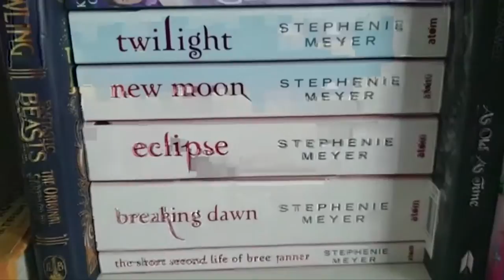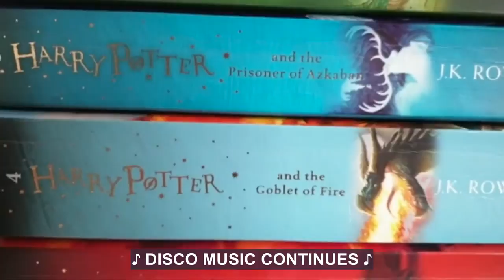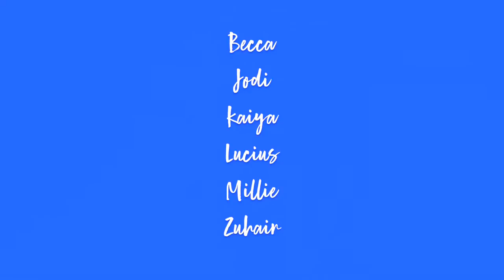Captioned - Super Saints Behind the Lens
Captioning by Emilia Beatriz

This project is part of our Saintees on Stage play and project which will be inspired by Perth and it's connection to St Johnstone FC. We hope to stage this at Perth Theatre in summer of 2022. A group of young carers created this video along with film maker, Alasdair Satchel, to create this short film inspired by football and St Johnstone FC. Everything you see and hear have been created by the young people including the music! We are very proud of their hard work.

A massive thank you to Horsecross Arts, Screen Scotland, PKAVS and St Johnstone FC for making this all possible.